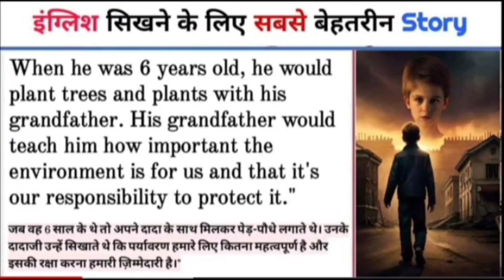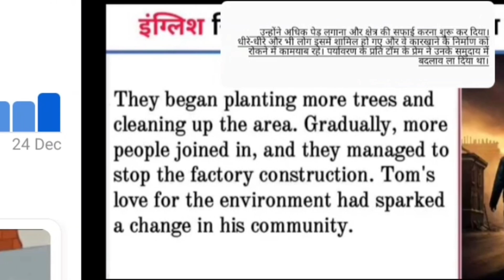English story|leran english with subtitles |daily use english sentences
learn english
english speaking
english speech pratice
speak english withlearn english conversation
how to speak english fluently
native speaker